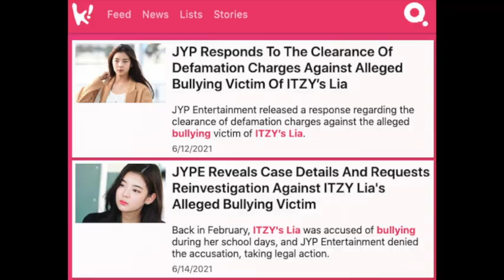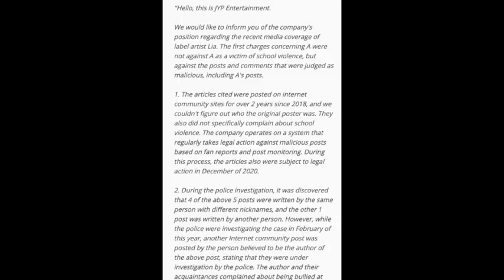JYP gives update on ITZY Lia School Bullyjng Allegations